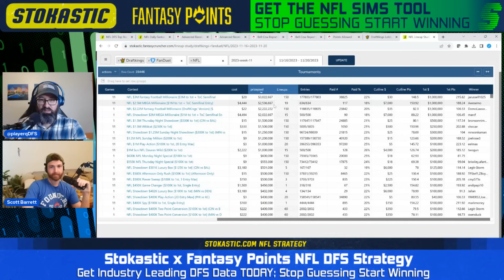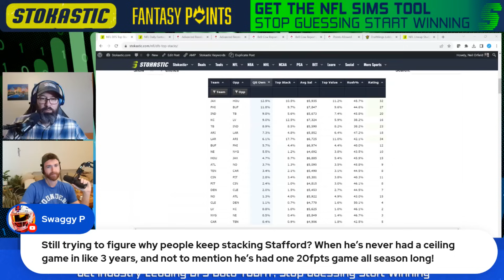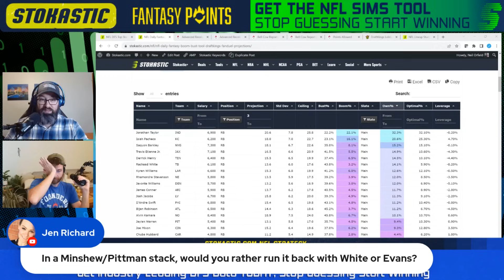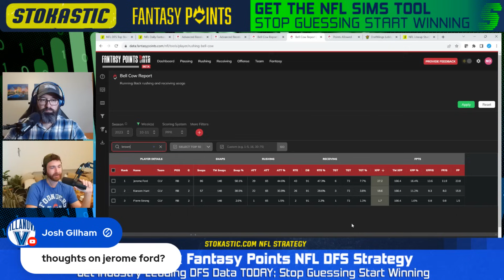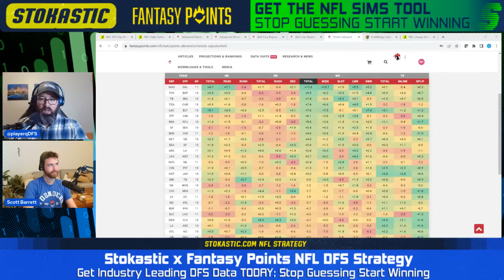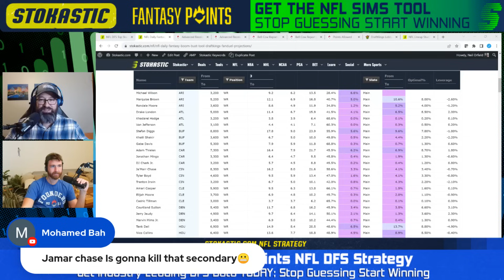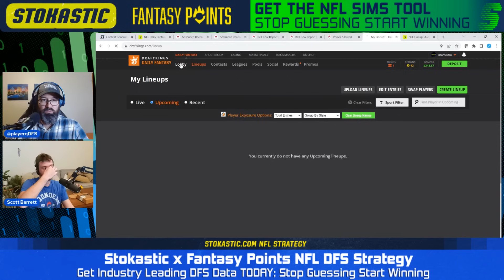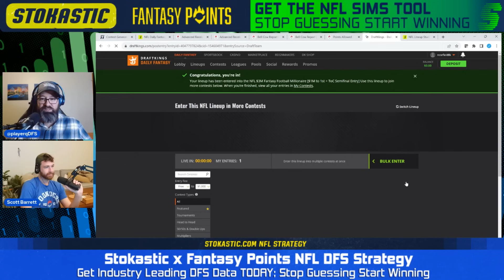Week 12 NFL DFS Picks for DraftKings & FanDuel Lineups - Outside The Box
Fantasy Points is teaming up with Stokastic to bring you Outside The Box for the 2023 season. Hosted by Scott Barrett and Neil Orfield. Giving you the best inside information for your DFS lineups in week 12. Be sure to follow the links and check out all of the phenomenal tools at your disposal.